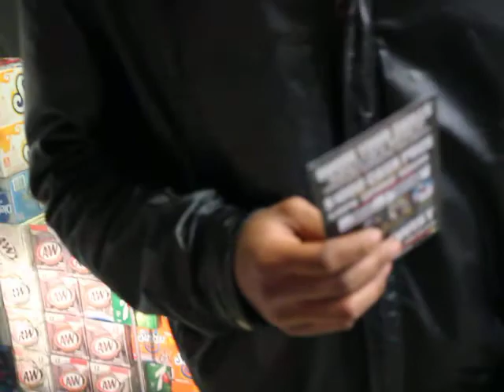archie bunker 757